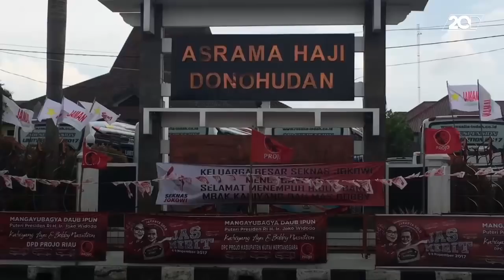Jarak Tidak Halangi Relawan untuk Datang ke Solo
Ribuan relawan datang ke acara pernikahan Kahiyang-Bobby di Solo. Bagi mereka jarak bukan halangan untuk datang ke hajatan putri Jokowi itu.